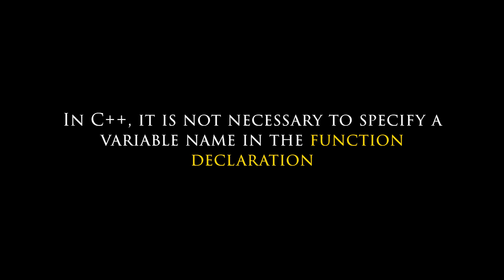DailyPetal02132018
"Your Daily Petal" is a video series by The Orchidware Studios which covers facts, procedures, issues, and other interesting tidbits about the worlds of Computer Science and Software Engineering.